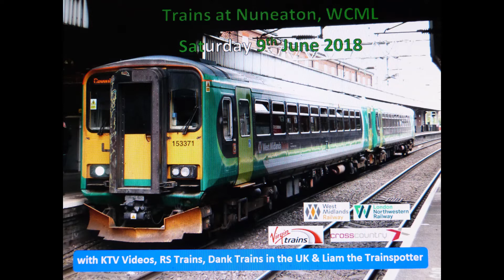Trains @ Nuneaton, WCML | Saturday 9th June 2018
Here we have 15 minutes of train action from Nuneaton filmed on Saturday 9th June 2018.

Trains Featured; Class 66, Class 90, Class 153, Class 170, Class 221, Class 350, Class 390.

Passenger Operating Companies Featured; Cross Country, London Northwestern Railway, Virgin Trains (West Coast) and West Midlands Railway.

Freight Operating Companies Featured – Freightliner